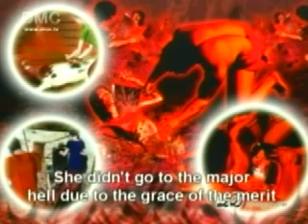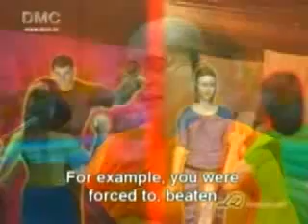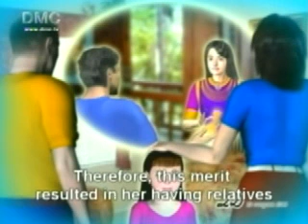DMC Law Of Kamma 480801 2of2.wmv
Luang Phaw's mental power